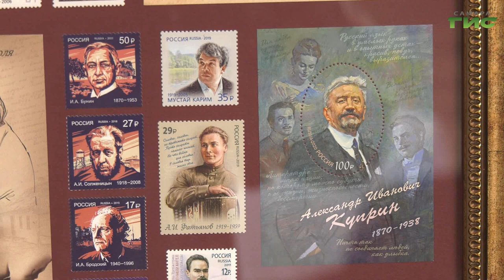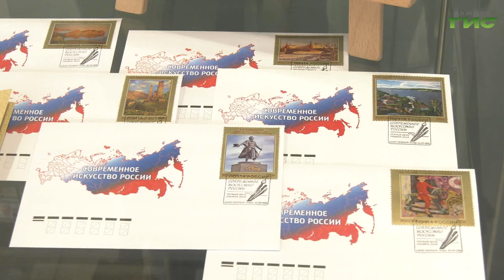В Самаре открылась выставка "Искусство марки"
Выставка живописи и почтовых миниатюр "Искусство Марки" открылась в Самарском областном историко-краеведческом музее им. Алабина. Зрители могут увидеть более сотни работ, в том числе марки, посвященные историческому, природному и культурному наследию страны и Самарской области. Светлана Кудрявцева продолжит тему.